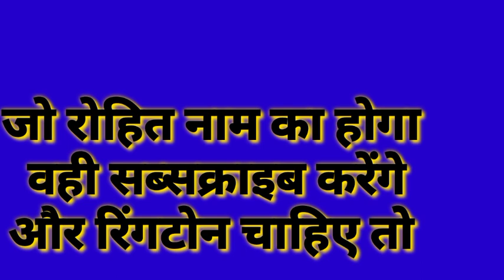Rohit Naam Ka ringtone Rohit Kumar ka ringtone Rohit Singh ka superhit ringtone Rohit mobile rington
Pradeep__#Rohit Naam Ka ringtone Rohit Kumar ka ringtone Rohit Singh ka superhit ringtone Rohit mobile ringtone

mobile ringtone
mobile ringtone new 2021
mobile ringtone notification3

[ बड़े किर्येटर का लिंक है ]